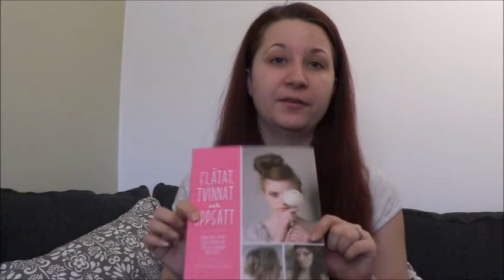Book haul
Detta köpte jag på årets bokrea! (2017)